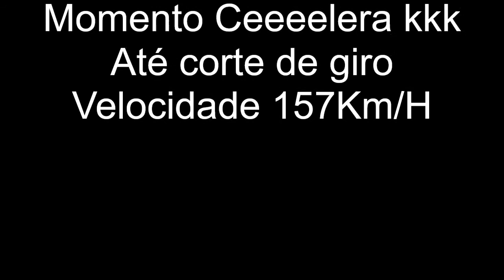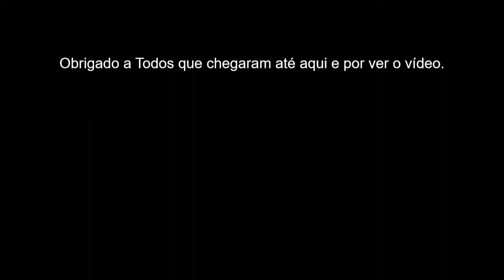Rolê de Moto com o Alto Giro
Todas as motos são grandes, excesso a minha que é uma CB300

Não sou profissional e não sei editar.
Câmera TOMATE 4K
Filmei em 1080p 60fps
Porem na edição o programa que fui usar pela primeira vez o MOVIE MAKER 10 - FREE veio com um monte de limitações e o TIME LAPSE CREATOR que tive algumas dificuldades.
NA hora de juntar como era free o programam jogou a qualidade pra 720p, só fiquei sabendo quando terminei tudo :(